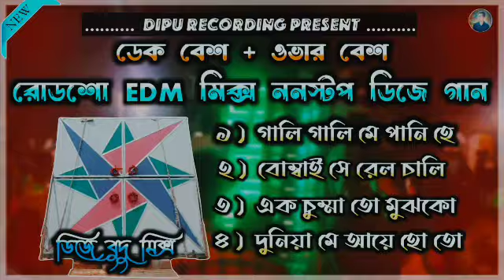Roadshow Edm Mix Nonstop Dj Song // Dek Bass + Over Bass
Edm mix dek bass songnonstop dek bass songঅরিজিনাল ডেক বেস গানসুপার ডেক বেসDipu recording Dj budu dek bassdek bass over bassOver bitOver bassRoadshow edm mix nonstop songdj remix songফুল মাতাল ডেন্স ওয়েড ডেক বেস ননস্টপ গানbapi sound original dek bassdek bass dj songননস্টপ ডেক বেস ডিজে গানnew dek basssolow dek bass dj songহিন্দি ননস্টপ মাতাল ডান্স নাচের গান dek bass dj songold hindi dek bass dj song

📵About:- Dipu recording video is Entertainin s covermusical channel, here you can watch a new musical video
every day